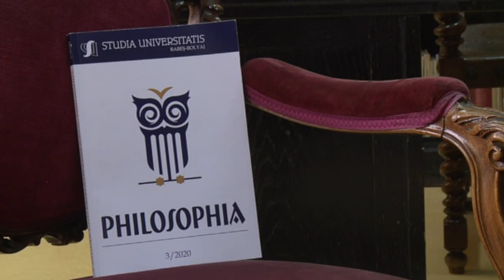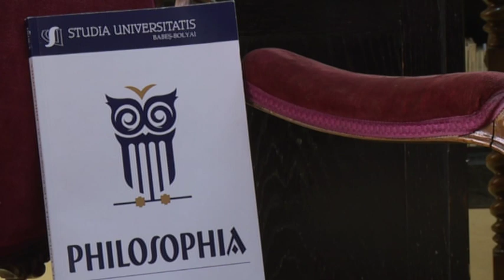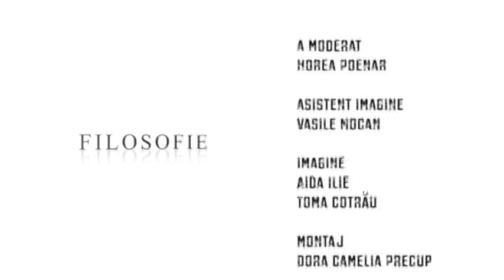Cultura-filosofie-educatie: Horea Poenar in dialog cu Ion Copoeru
Realizator: Mihaiela Mihale Ilea
Difuzare TVR Cluj: 11 iulie 2021#TVR